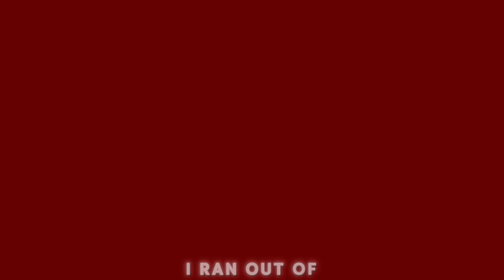RAIDING A BASE LOCATED ON THE COAST - DayZ Official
Hello, my name is ItsSwiftShotz and I post DayZ and Rust content ONLY on this channel so with that being said Goodluck Surviving!
Make sure to check me out on these platforms too

And here is my X/Twitter make sure to go follow

But thank you guys for watching much love and I appreciate every single one of you! Maybe I'll do some more different games in the future also I gotchu guys!